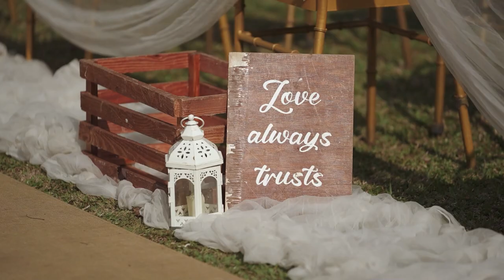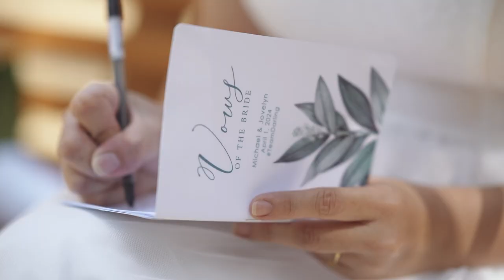WEDDING - MICHAEL & JOVELYN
Michael & Jovelyn Wedding Video Highlights

Event Venue: Hacienda Solange Private Events Place Alfonso, Cavite